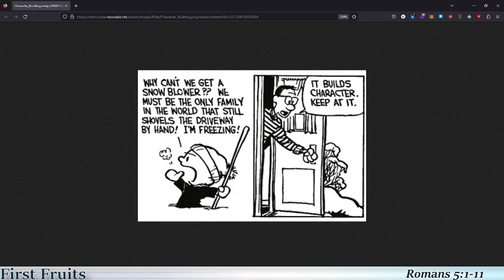First Fruits Ep. 145 (October 18, 2023) - Romans 5:1-11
In this episode, the group dives deep into the powerful verses of Romans 5:1-11. Join us as we explore the transformative message of faith and hope. Delving into the words of Apostle Paul, we'll uncover the significance of justification by faith and the unyielding love of God. Prepare to be inspired by the redeeming power that flows through these verses and discover the profound impact they can have on our lives. Don't miss this insightful Bible study session!

This is a morning devotional small group that meets daily from 6:30am to 7:00am Mountain Time, under the umbrella of @RezChurch and the Remain.Community.

### Start Time: 00:13:16.679